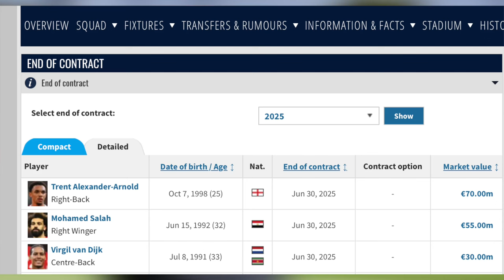Ubutatu bugiye gukora Liverpool y'agatangaza